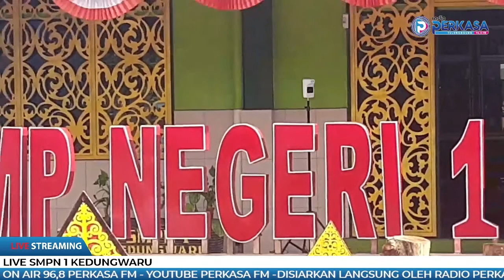PROGRAM PENGEMBANGAN SEKOLAH BIDANG KOMPETENSI KEWIRAUSAHAAN - SMPN 1 KEDUNGWARU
PROGRAM PENGEMBANGAN SEKOLAH
BIDANG KOMPETENSI  KEWIRAUSAHAAN
DENGAN STRATEGI WORKSHOP BATIK CIPRAT ARSIDUTA
DAKAM RANGKA HARI BATIK NASIONAL SMP NEGERI 1 KEDUNGWARU TULUNGAGUNG TAHUN 2021